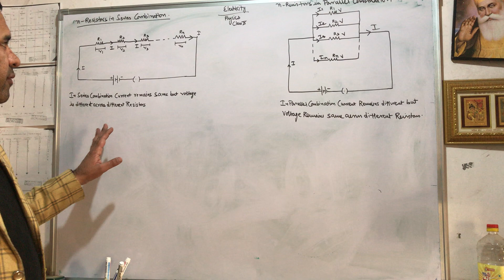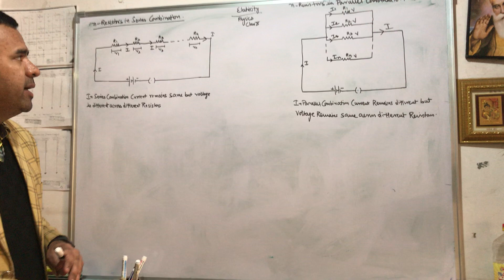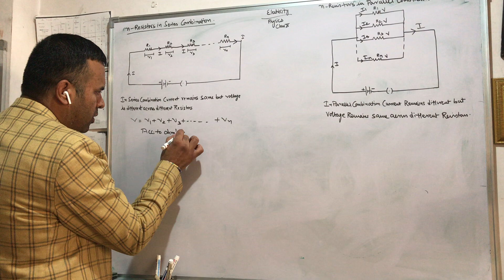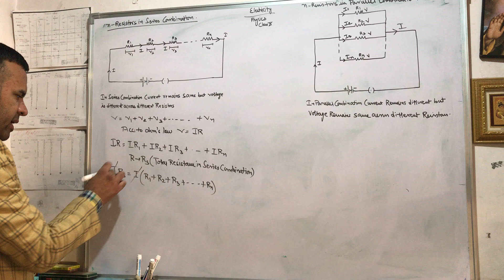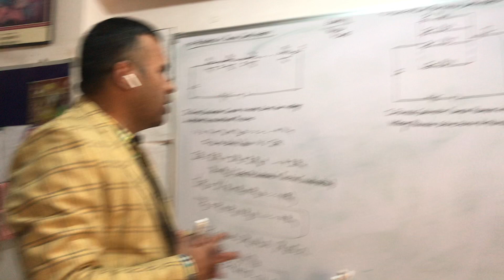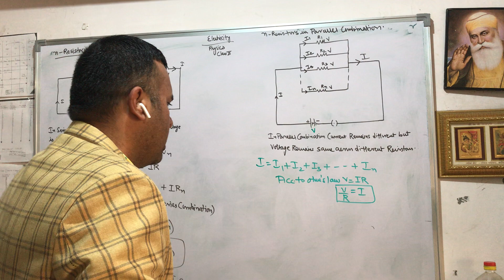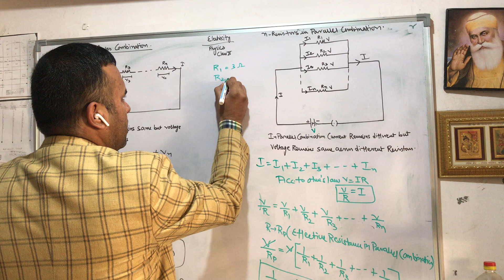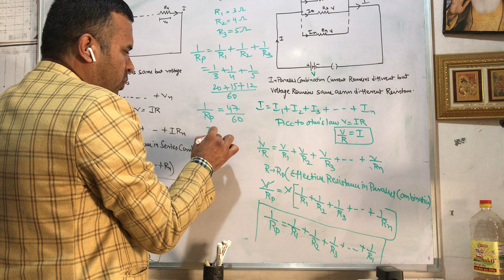Electricity resistance in series and parallel combination lecture no.4